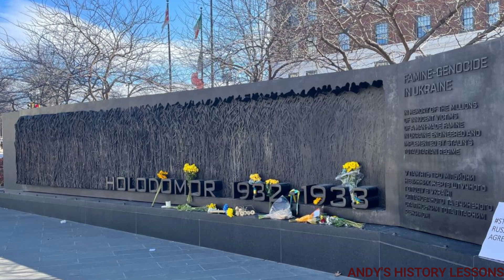Death by Starvation: Holodomor Genocide in Ukraine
This is my special on the Holodomor Genocide in Ukraine in the 30's. I support Ukraine! URA, TOVARISHCHI!
Also, for YouTube, this is a history video and history only! It is NOT a political video! Please do not give me a Community Guideline Strike!